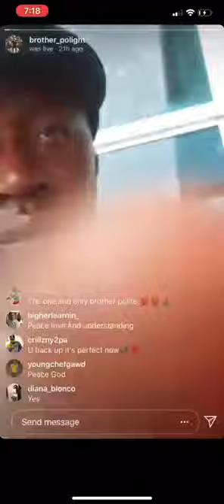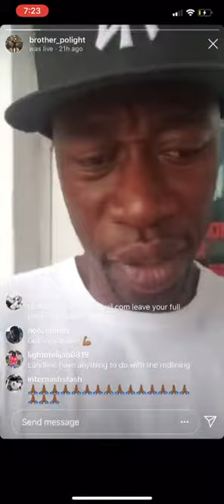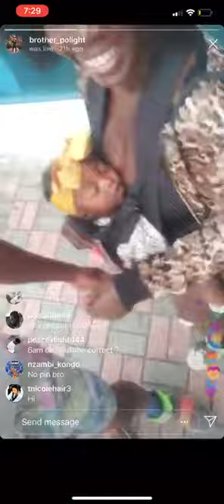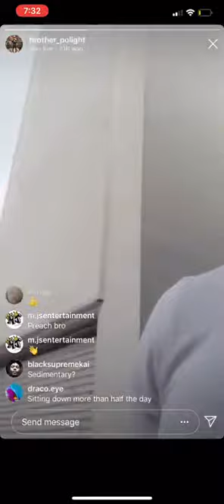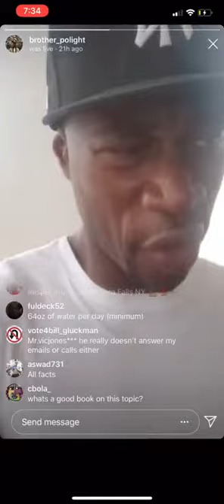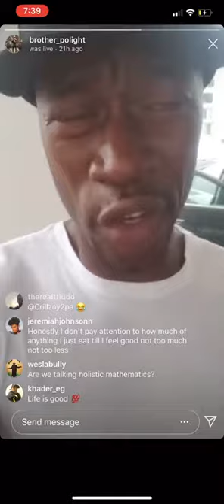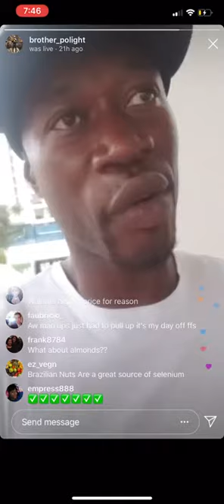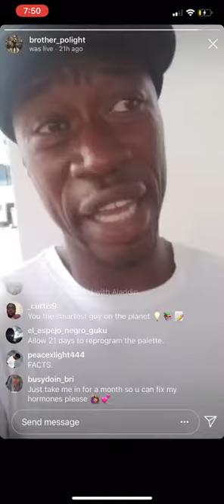Brother Polight Talks Debt